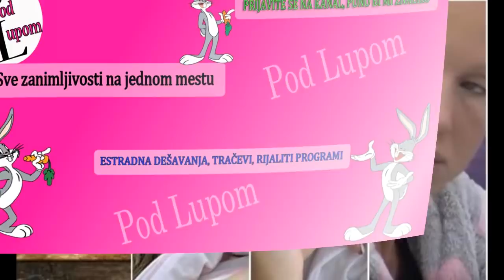Isplivala HOROR fotka Zadrugarki / GROZOTA i UŽAS - Kao da NISU ŽENE